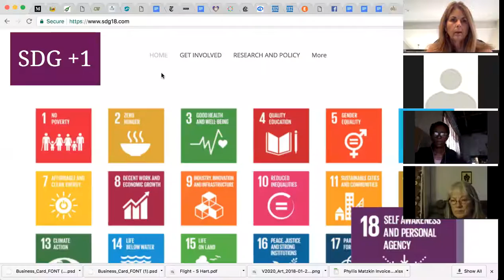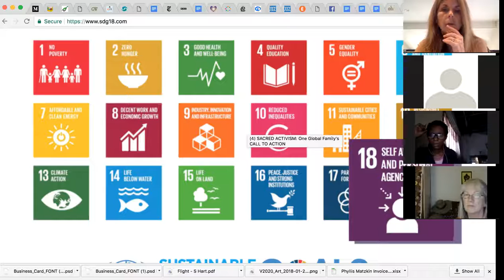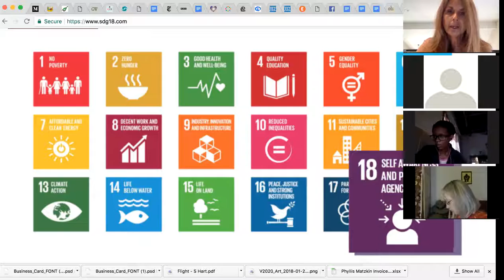Charter Women and Girls Ambassador Call Feb 2, 2018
Started a bit late!